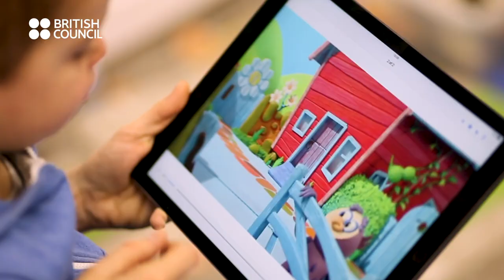Learning Time with Timmy – English for 2-6 year olds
The British Council and Aardman have combined their experience and expertise to create an innovative English language learning experience for your child aged two to six years. and much more below!

Learning Time with Timmy includes face-to-face courses; an online series available on YouTube and TV to help your child to develop and become a confident learner of English. It also includes an online course for you! English in Early Childhood on FutureLearn is for parents, early years teachers and practitioners on how to help children get the most out of their English language learning experience.

If your country is not listed, to find more British Council courses. Or you can discover more ways to learn with Timmy at home.

ONLINE LEARNING AT HOME FOR PARENTS AND TEACHERS:
To develop your own knowledge about how children learn and to support your child’s learning at home, do our online course on FutureLearn led by our team of early years educators. Find out more here and start your free 7-day trial